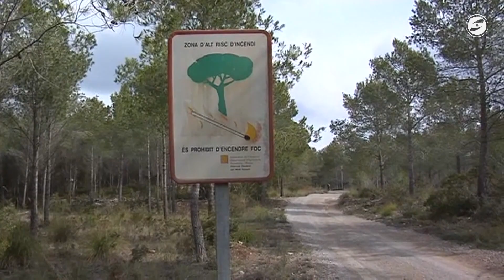Entra en vigor la prohibició de fer foc en zones forestals.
Entra en vigor la prohibició de fer foc en zones forestals, una mesura que s’allargarà fins al 15 d’octubre. La norma ha començat com cada any, a mitjans de març, però l’actual situació de sequera, amb un hivern càlid i absència de pluges importants, la posa més de relleu que mai, en un 2023 on ja han cremat incendis forestals al territori, com el de Cubelles o el de Calafell. Des del govern català es fa una crida a la responsabilitat de la ciutadania pel risc d’incendis durant tot l’any.